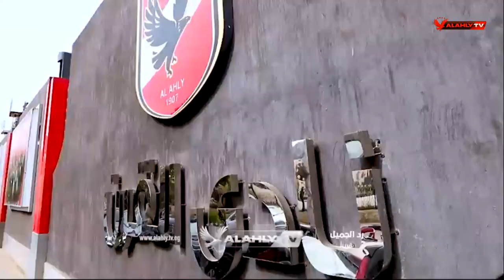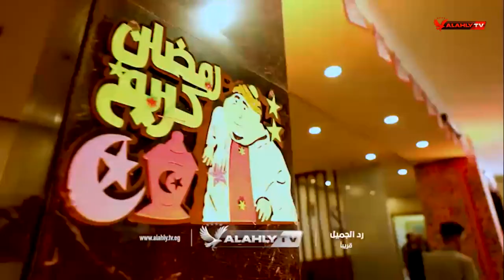الأساطير في رد الجميل قريبا